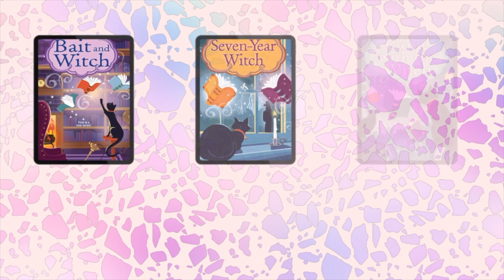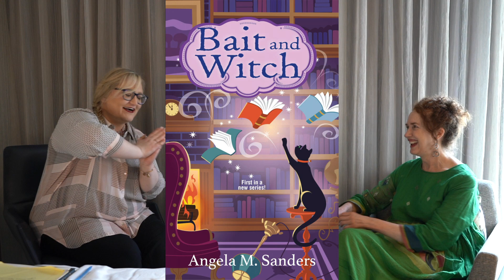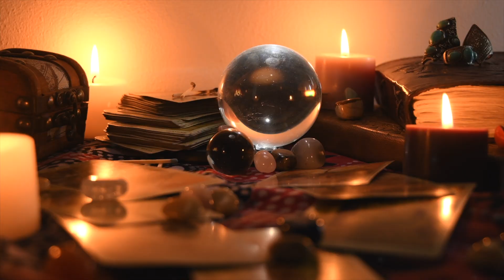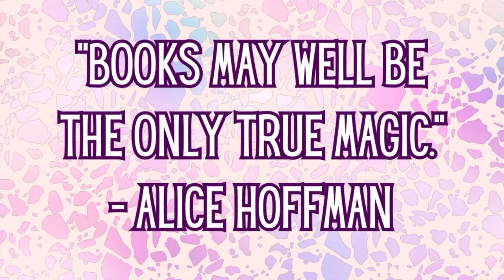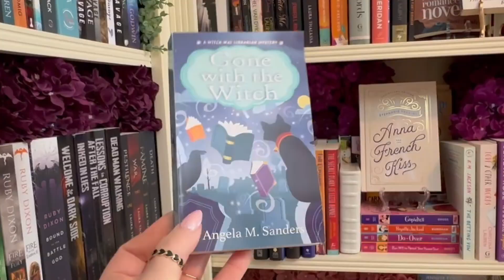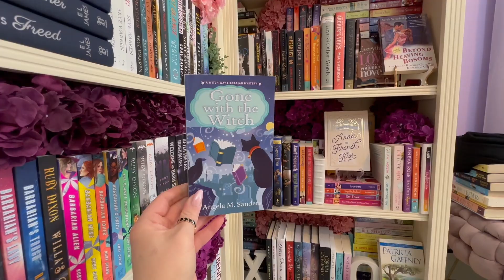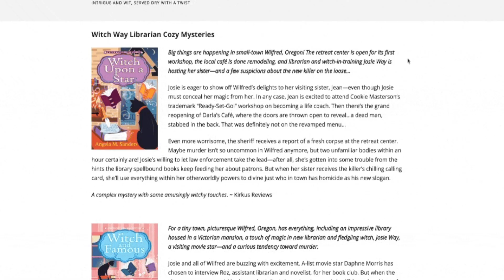ANGELA M. SANDERS INTERVIEW | Witch Librarian Mysteries, Creating Puns, & Plotting on the Go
Are you a fan of the Witch Librarian Mystery series? Then you need to watch my cozy conversation with the creator, Angela M. Sanders.

In the Video We Discuss:
💗  Being Named Angela (and Nicknames)
💗  Cozy MysteryBook Covers
💗  Creating a Magical World
💗  Naming Characters
💗  Fashionable Puppets

⭐️ ABOUT ANGELA M. SANDERS ⭐️

Angela M. Sanders is the author of the Witch Way Librarian cozy mysteries and the Joanna Hayworth vintage clothing mysteries. As Clover Tate, she wrote the Kite Shop cozy mysteries.

Before turning author, spent more than a decade as a congressional investigator and also wrote magazine articles on perfume, food, and local personalities. When Angela isn’t at her laptop, she’s often rummaging in thrift shops, lounging with a vintage crime novel with her shelter cats Squeaky and Bitsy.

WHERE TO FIND ANGELA MARIA HART, THE COZY MYSTERY BOOK CLUB, AND LOTS MORE BOOKISH FUN!

♡ AMH Etsy

🔎 Etsy Store

ELLA MARIA HART